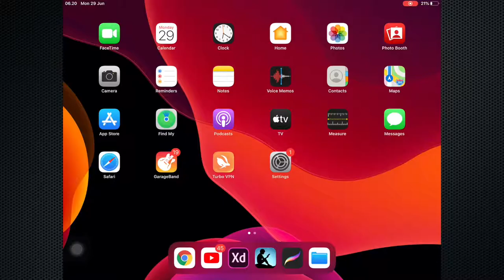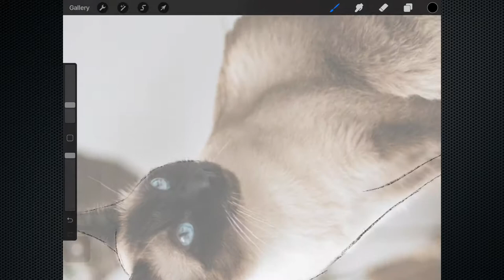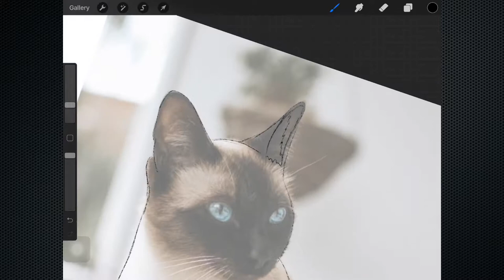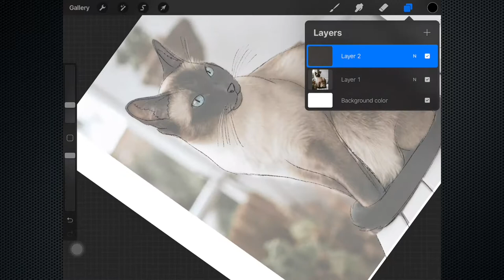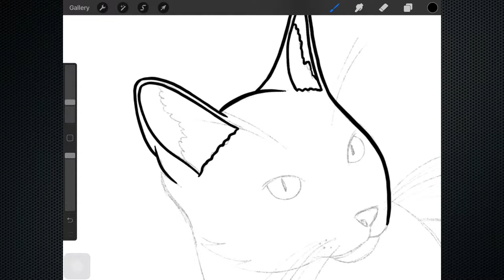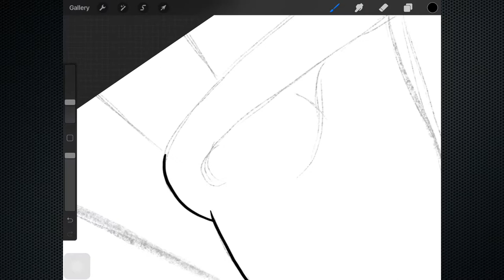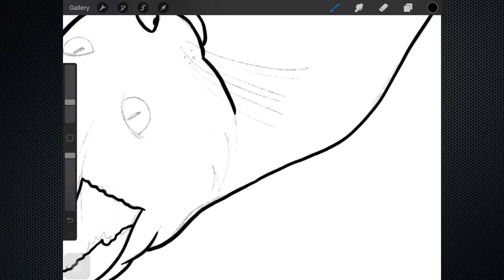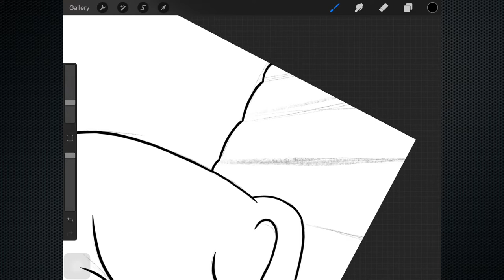How to Draw Siamese Cat Line Art from Image in Procreate | for Begginers